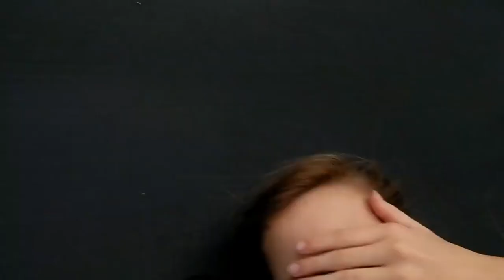FOOTBALL OR BASEBALL?~5TimesTheFun~ Family Vlog~ 4.30.16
5TimesTheFun Family Vlog You Tube Channel!!!
Check back daily for more Daily Family Vlogs!!

We are a fun loving family of 5 kids!

Hobbies are:

Chase: Straight A student, loves Chemistry and plans to go to college to be a doctor.
Bryce: Hard worker, has a small lawn care business, loves fixing things and being outside.
Abbie:  Just made the Color Guard team! Also loves make up, shopping and photography.
Ellie: Loves gymnastics, make up and plans to try out for cheer-leading this year!
Peyton:  Loves Minecraft and Lego everything!